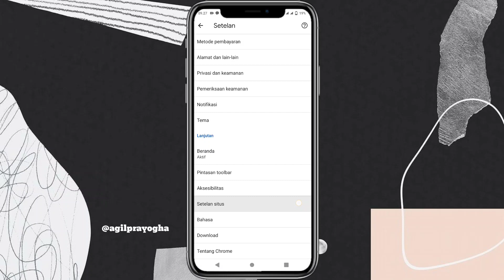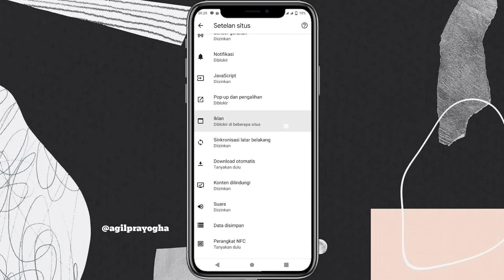Cara Menghilangkan Iklan Chrome - Cara Blockir Iklan Chrome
buat kalian yang masih ke ganggu dengan iklan yang banyak dari google Chrome, cocok banget nih dengan video ini, yaitu cara menghilangkan iklan yang mengganggu di Chrome.

Mungkin awalmulanya kalian browsing, Instal aplikasi, atau sebagainya. Tapi kok malah banyak iklan muncul ga jelas.